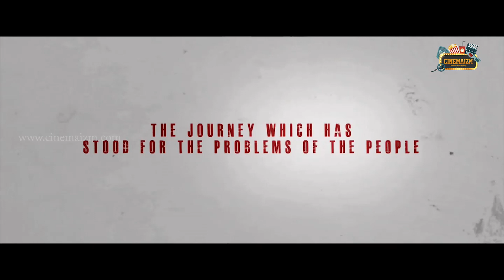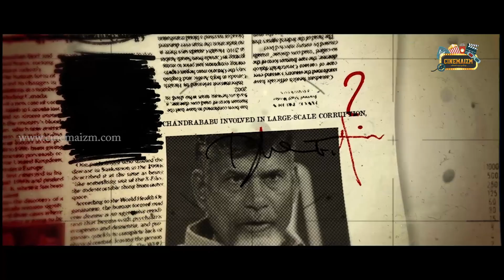Janasena Party 5th Formation Day Special Video || Janasena Party Formation Day Video Naga babu